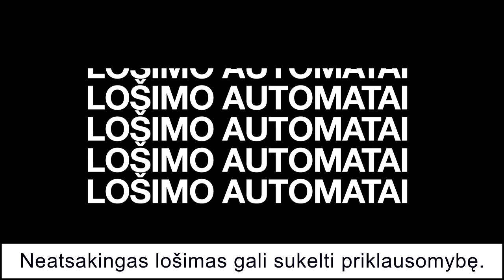NBA SEZONO APŽVALGA: E02 TOP 5 FAVORITAI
Tęsiame artėjančio NBA sezono apžvalgų seriją išskirdami penkias komandas, kurios turi didžiausius šansus laimėti titulą.